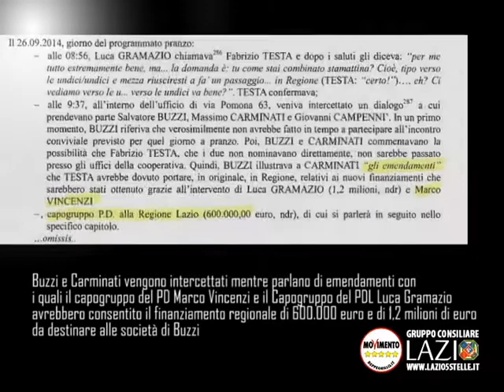Mafia Capitale e Mafia Regionale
MafiaCapitale e MafiaRegionale Ecco gli emendamenti che avrebbero permesso il finanziamento delle società della galassia Buzzi e Carminati attraverso i municipi